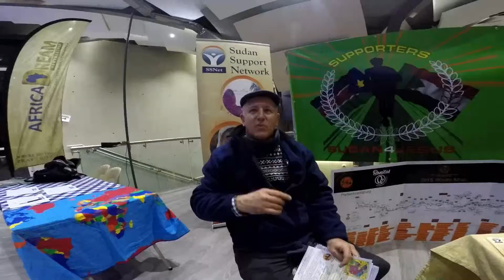Tuks Missions 2015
Memories from Tuks Missions Week at the University of Pretoria
"JOURNEY"

Met life long friends, went on missions which changed my life. Some of the best times of my life was being part of this God glorifying society.